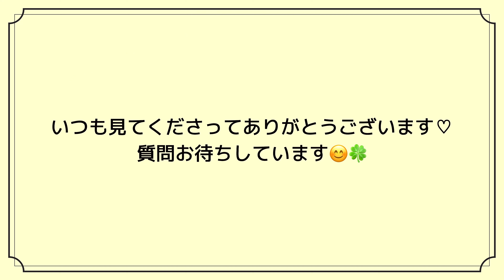【ご褒美】アイス食べる時間は幸せ時間💕💕今日のお供はこれ！🍠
こんにちは！まりんです！
今日の動画は、
お仕事帰りに買ったご褒美
マカロンアイスを食べる幸せなひとときを…💕

この動画のコメント欄でも質問などなどお待ちしております🥰🥰

いつも動画を見てくださって、コメントをしてくださって

楽しいチャンネルになるように引き続き頑張ってまいります✨✨